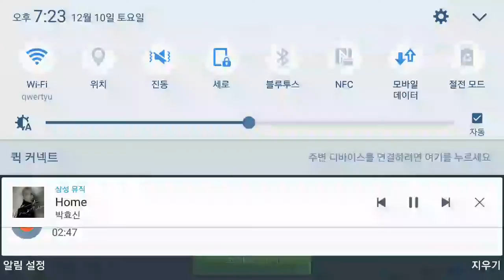Dominations lv188 without fighters 도미네이션 전투기 없이 완파영상